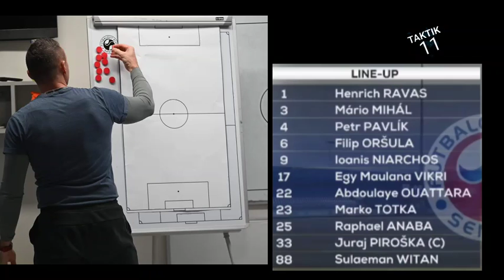Tercipta 3 GOL! FK Senica vs GKS Jastrzebie: Gol Witan & 2 Kali Shoot Egy Berbuah Gol Indah Harusnya